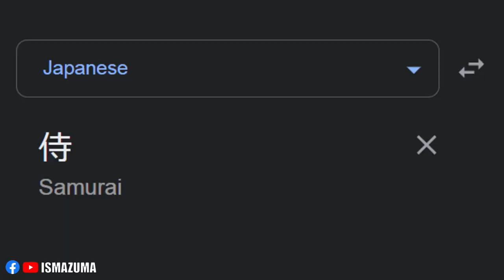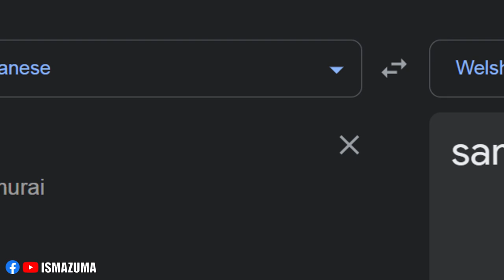Samurai in different countries meme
ABOUT:
Samurai were the hereditary military nobility and officer caste of medieval and early-modern Japan from the late 12th century to their abolition in 1876.

SONGLIST:
1. (Australian English) Men At Work - Down Under
2. (Colombian Spanish) Colombia Tierra Querida, Juan Carlos Coronel
3. (Dutch) Gerard Joling - Maak Me Gek
4. (Hungarian) Kalyi Jag - Luck for you
5. (Latvian) Zem Mūsu Kājām- (Under Our Feet) - Latvian SS military song
6. (Lithuanian) Oi šermukšnio - (Lithuanian War Song)
7. (Luxembourgish) Dullemajik - De schmatt
8. (Norwegian) Norwegian folk music - Byrkveen, Reinlender
9. (Turkish) Dotluk Halayı by Yurtseven Kardeşler
10. (Welsh) Welsh Folk Song - Tân yn Llŷn

EDITING SOFTWARE:
Adobe Photoshop